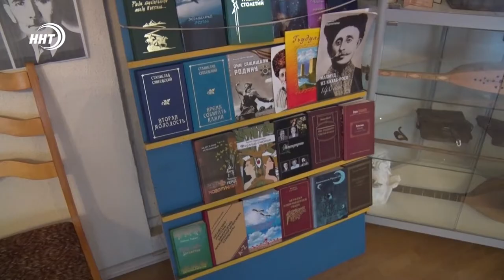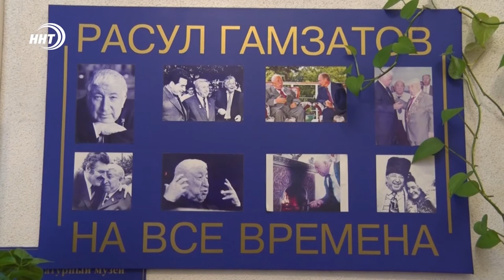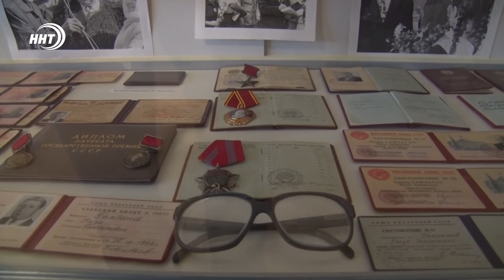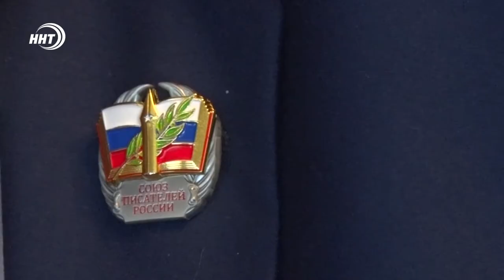Преемник Расула Гамзатова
Сегодня свое 65-летие отмечает народный поэт Дагестана, председатель правления Союза писателей республики Магомед Ахмедов.

В центре творческих поисков поэта – размышления о судьбе человека в современном мире, смысле его жизни, произведения Магомеда Ахмедова посвящены Дагестану, его истории, культуре и традициям. В литературном мире его считают духовным и поэтическим преемником Расула Гамзатова, поэта бывшего ему другом и наставником. Подробнее в сюжете Алины Багиловой.